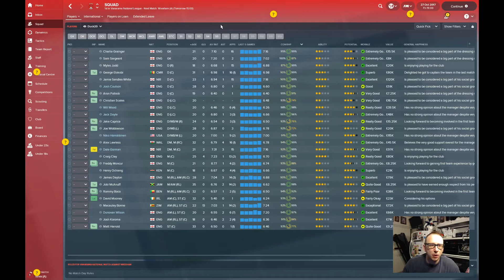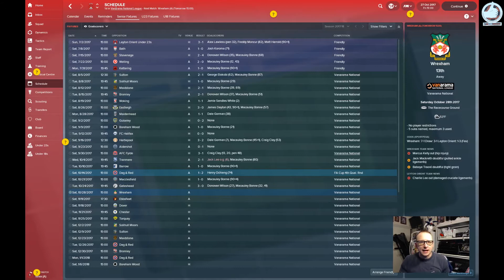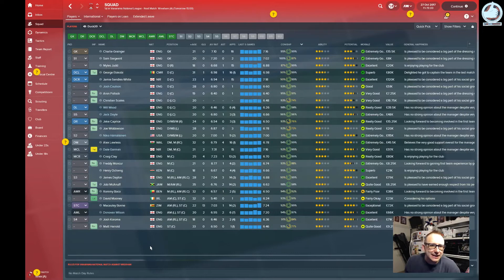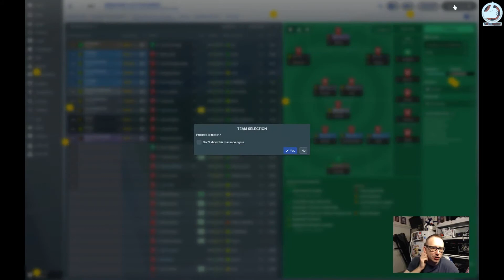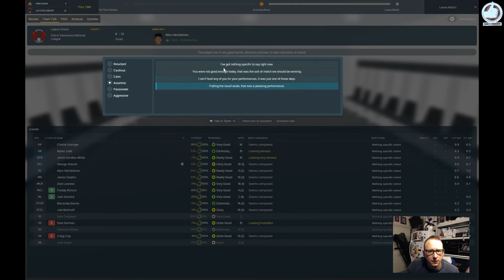Leyton Orient FM18 | Rise of the Orient - Episode 2 - The Bonne Detective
56% |||. 28.4K/50K

Stevie Wotsa

. 28% 7/25

Episode 2 Recap:  In this episode I get stuck right in to the meat the matter, and kick off the season.  We make some steady progress, and enter the qualifying round of the FA Cup.  So what happens?  Well click play and find out.

* Please Note - You can follow my progress live on Tuesdays and Thursdays on Twitch

In my very 1st Football Manager 2018 game save I plan to rise a footballing mainstay from the brink of destruction as I try to return Leyton Orient to the football league.

Will I have high quality players at my disposal?  NO.  Will I have the best coaches to help with my training?  NO.  Will I have plenty of transfer fund to bring in whoever I want?  NO.  Looks like we are going to have to do this the hard way.

I will have to grind out each and every result in order to eek my way back to the football league, and to make matters worse, I am a Football Manager noob.  Well that is a little harsh.  I am just a little rusty, having been out of the game for the best part of 10 years.

Join me on this wacky footballing adventure right here on YouTube as well as Live on Twitch.